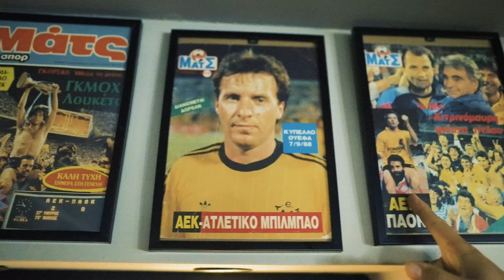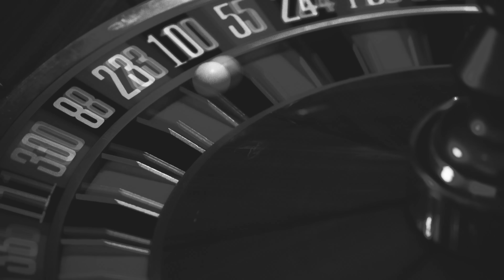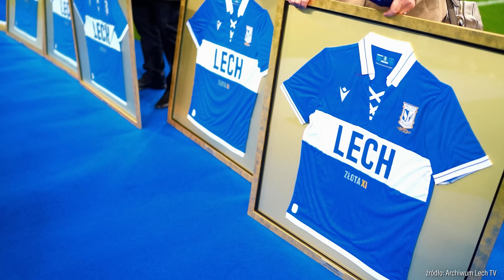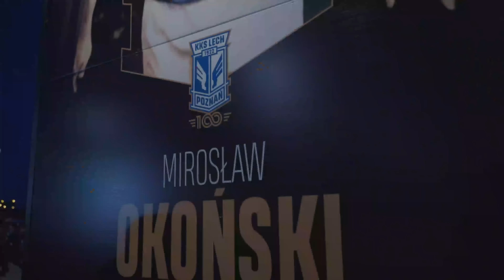Liber & Damian Ukeje - Moja droga [Official Music Video]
Piosenka tytułowa do filmu "OKOŃ Moja Droga" w reżyserii Piotra Łuczaka.

Słowa: Marcin "Liber" Piotrowski
Wykonanie: Marcin "Liber" Piotrowski i Damian Ukeje

Produkcja:
Przemysław Erdman
Tomasz Mroczkowski
Głos Wielkopolski

Pomysł, zdjęcia, montaż, grafika:
Sotis Studio

fragmenty filmu: "OKO Artysta Futbolu" prod. Arkadiusz Rożenek
fragmenty programu: SAT1 SPORT BLICK

ujęcia filmowe dzięki uprzejmości:
HSV HAMBURG
LECH TV
TVP Poznań
Michał Sawiński - Drone & More
zdjęcie z książki: "OKOŃ" R. Chomicz
zdjęcie z Agencji Witters GmBH
oraz archiwum prywatne Mirosława Okońskiego

Opieka prawna:
Walczak & Ignaszak Law Company

Specjalne podziękowania dla Kibiców Lecha Poznań, Stowarzyszenie Wiara Lecha, KKS Lech Poznań, AEK Ateny, HSV Hamburg, Fabryka Futbolu, drużyny La Liga, ABB Studio Piotr Nowak, Jerzy Łupicki, Magdalena Okońska-Rzadkiewicz, Jarosław "JARO" Czyż, Tomasz "Karol" Dydymski, Na Szachtach Poznań

FB : Tomasz Mroczkowski, Sotis Art, Przemek Erdman, Piotr Łuczak, Infinito Property.          Instagram: SOTIS STUDIO, przemek_erdman, piciu.luczak, infinito_property, tomaszmroczkowski_                  Twitter: @piotrekluczak